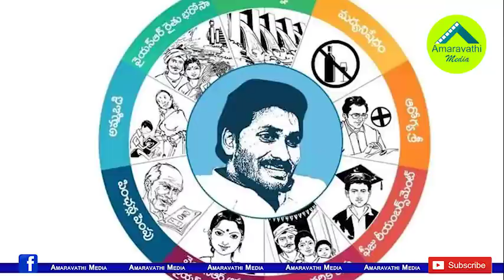జగన్ మదిలో భారీ ప్లాన్..ఏప్రిల్ 20నుంచి అమలు|YS Jagan Planning toTake Key Decisions After April 20th